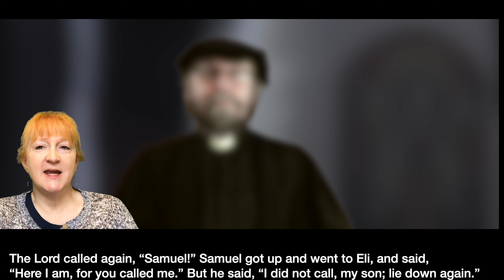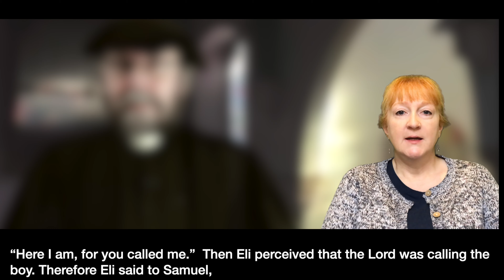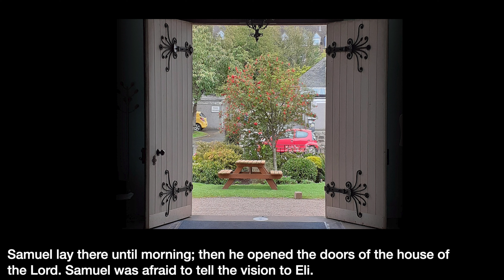1 Samuel 3 4k b